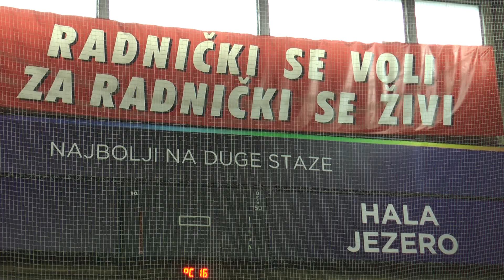Uređenje "SBB hale Jezero" prioritet SPD Radnički u 2023.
Uređenje ''SBB hale Jezero'' biće prioritet Sportskog privrednog društva Radnički u ovoj godini.